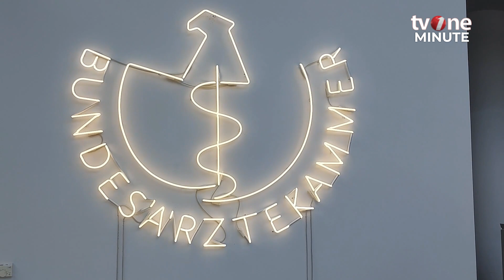Kemenkes Tandatangani MoU Bidang Kedokteran Indonesia Jerman | tvOne Minute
tvOne Minute, - Kemenkes Tandatangani MoU Bidang Kedokteran Indonesia Jerman | tvOne Minute

Sebuah Nota kesepahaman (Memorandum of Understanding) di bidang Kedokteran antara Asosiasi Dokter Jerman (Bundesaerztekammer) dan Kementrian Kesehatan Indonesia ditandatangani di Berlin, Jerman.

Nota Kesepahaman ini diharapkan dapat mempercepat proses penyetaraan dokumen para dokter spesialis asal Indonesia lulusan Jerman. (MS01)

tm01